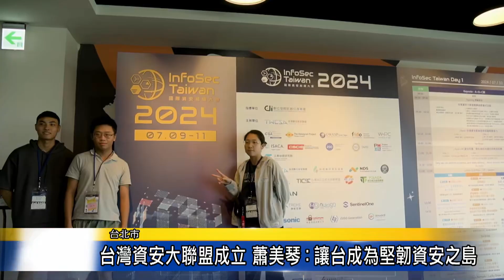台灣資安大會成立 蕭美琴：讓台成為堅韌資安之島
國際資安組織大會10日上午舉辦台灣資安大聯盟啟動儀式，副總統蕭美琴和數發部長黃彥男都親自到場參與。蕭美琴致詞時表示，完善的資安環境是不只是台灣經濟發展的一大核心，更是全球高科技產業的一大保障。